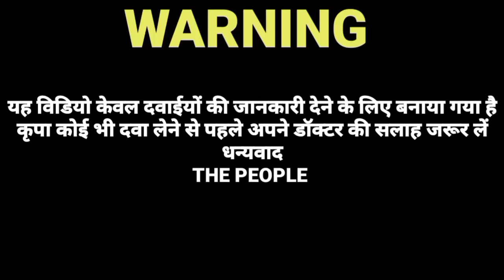zenflox uti tablet use in hindi | Zenflox uti tablet review